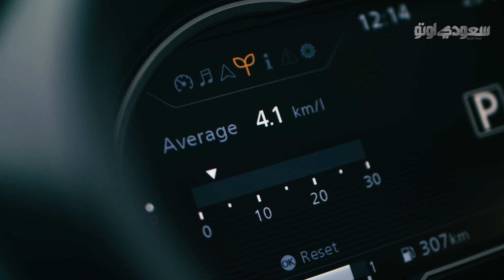نيسان السعودية تشعل الحماس للكروس اوفر | سعودي أوتو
على مدى يومين أتاحت شركة "نيسان السعودية" لمجموعة من الاعلاميين فرصة اختبار قيادة سياراتها الجديدة، وذلك خلال الفعالية التي نظمتها الشركة بين مدينتي جدة و الطائف، للتعرف عن قرب على امكانيات ومزايا الجيل الجديد من سيارات نيسان الكروس-أوفر، ولتسليط الضوء على ما تتمتع  به من تقنيات متقدمة وفخامة وأمان، بالإضافة إلى الراحة ومتعة القيادة على الطرق.